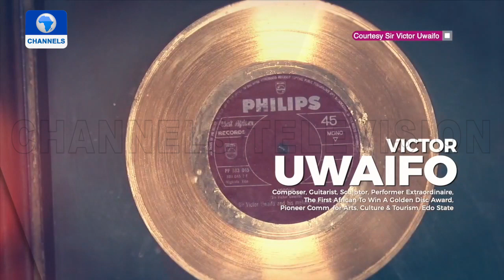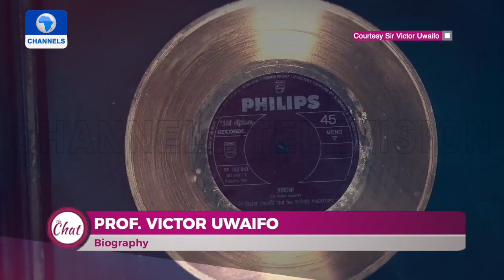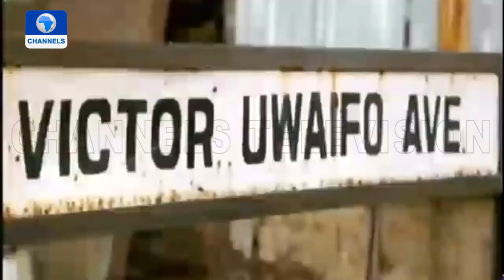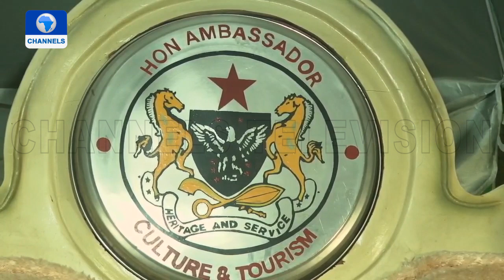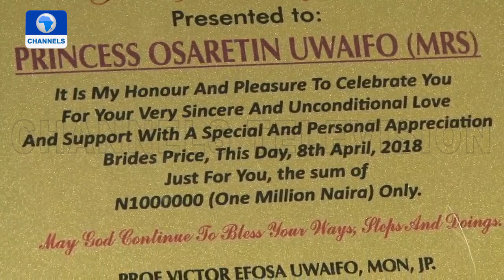'I Didn't Run Away', Victor Uwaifo Recounts Experience With Mermaid | The Chat